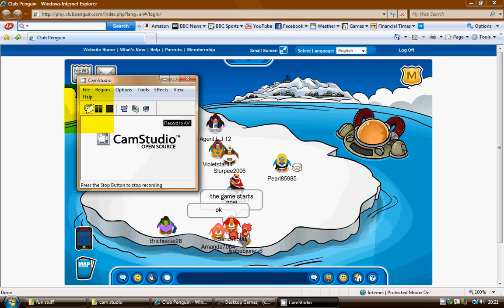the easy way to tig the icebearb.avi[hack]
i know how to tip the icebearb!